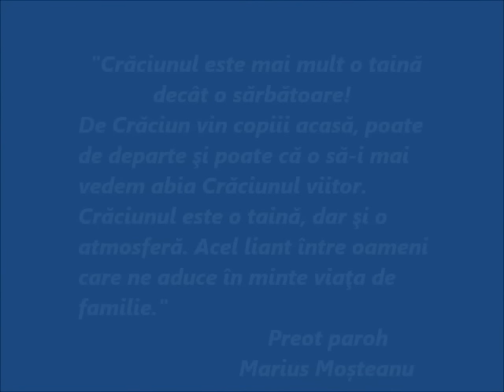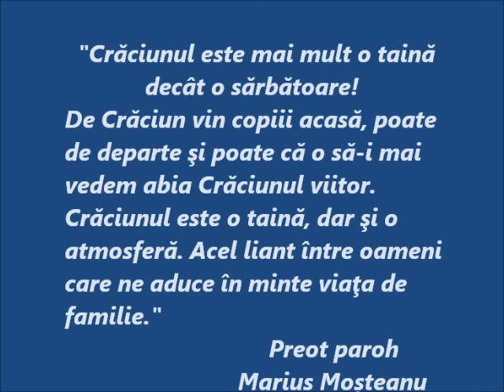Crăciunul - Nașterea Domnului - Predica Părintelui Marius Moşteanu - 25.12.2015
Crăciunul - Nașterea Domnului - Predica Părintelui Marius Moşteanu de la Biserica Sf. Nicolae Vechi din Constanţa - 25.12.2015